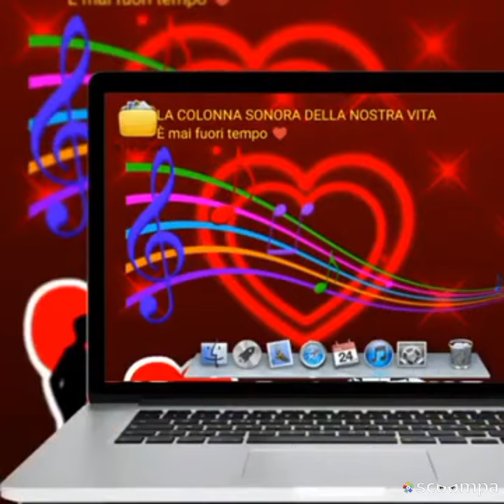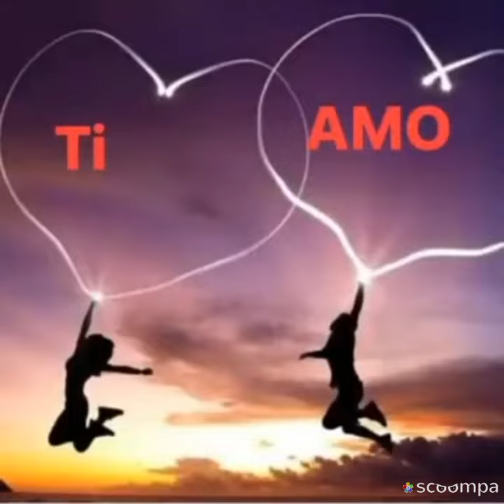BUONGIORNO ♥️ sorridi al nuovo giorno sii felice. ☕️☕️☘️🌷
BUONGIORNO ♥️ sorridi al nuovo giorno …. sii felice.                                            ☀️BUON GIOVEDÌ 😘☕️☕️☘️🌷🎶🥁